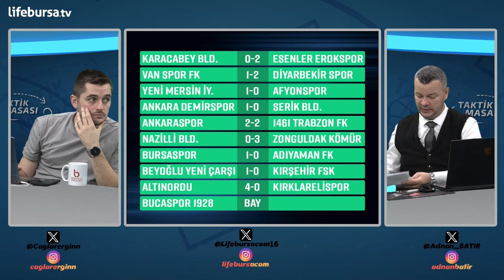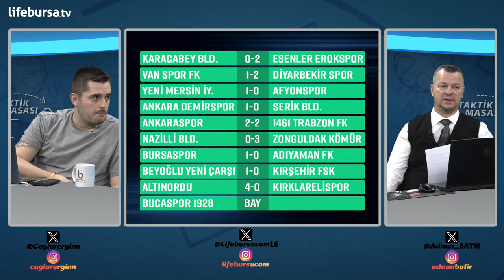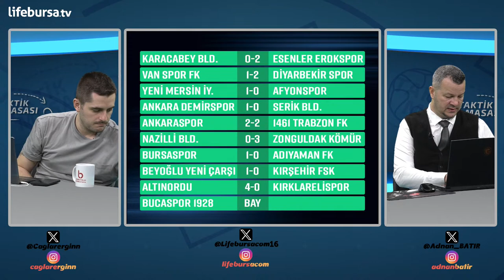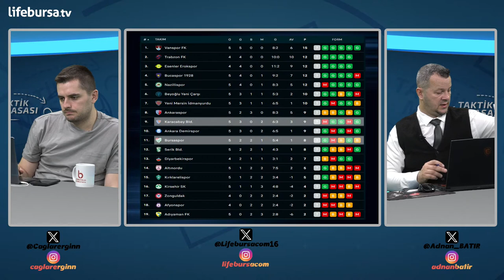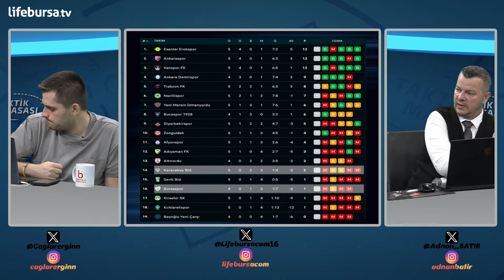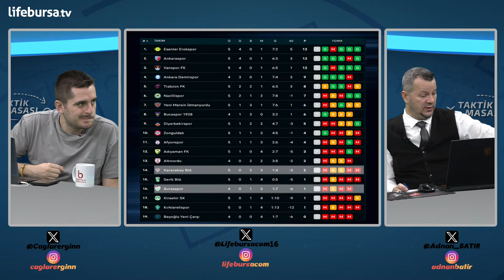Taktik Masası: Mustafa Gönden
LifeBursa'nın Bursaspor'dan yana taraf programı Taktik Masası'nın konuğu Bursaspor Kulübü Sportif Direktörü Mustafa Gönden oluyor.